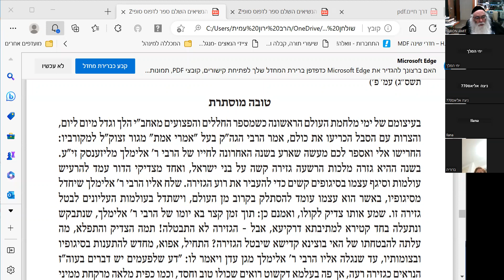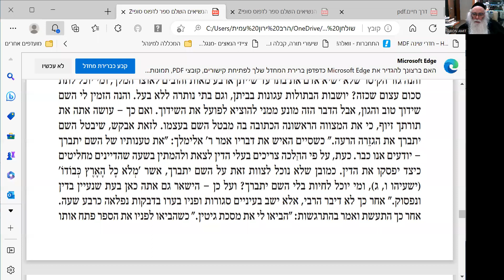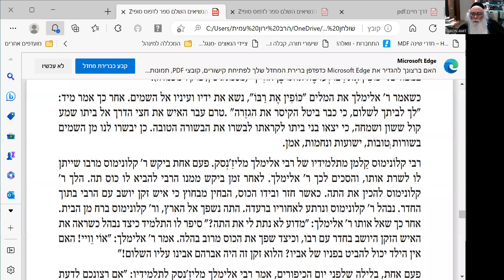כא אדר הילולת קודש הקודשים רבי אלימלך מליזנסק